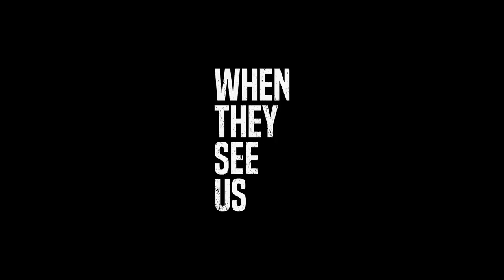When They See Us: Limited Series | Teaser [HD] | Netflix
Based on a true story that gripped the country, When They See Us will chronicle the notorious case of five teenagers of color, labeled the Central Park Five, who were convicted of a rape they did not commit. The four part limited series will focus on the five teenagers from Harlem -- Antron McCray, Kevin Richardson, Yusef Salaam, Raymond Santana and Korey Wise. Beginning in the spring of 1989, when the teenagers were first questioned about the incident, the series will span 25 years, highlighting their exoneration in 2002 and the settlement reached with the city of New York in 2014.

When They See Us was created by Ava DuVernay, who also co-wrote and directed the four parts. Jeff Skoll and Jonathan King from Participant Media, Oprah Winfrey from Harpo Films, and Jane Rosenthal and Berry Welsh from Tribeca Productions will executive produce the limited series alongside DuVernay through her banner, Forward Movement. In addition to DuVernay, Attica Locke, Robin Swicord, and Michael Starrburry also serve as writers on the limited series.

The series stars Emmy Award® Nominee Michael K. Williams, Academy Award® Nominee Vera Farmiga, Emmy Award® Winner John Leguizamo, Academy Award® Nominee and Emmy Award® Winner Felicity Huffman, Emmy Award® Nominee Niecy Nash, Emmy Award® Winner and two-time Golden Globe Nominee Blair Underwood, Emmy Award® and Grammy Award® Winner and Tony Award® Nominee Christopher Jackson, Joshua Jackson, Omar Dorsey, Adepero Oduye, Famke Janssen, Aurora Perrineau, William Sadler, Jharrel Jerome, Jovan Adepo, Aunjanue Ellis, Kylie Bunbury, Marsha Stephanie Blake, Storm Reid, Chris Chalk, Freddy Miyares, Justin Cunningham, Ethan Herisse, Caleel Harris, Marquis Rodriguez, and Asante Blackk.